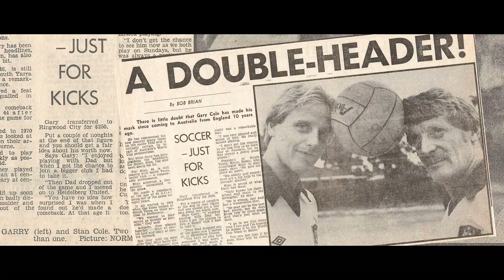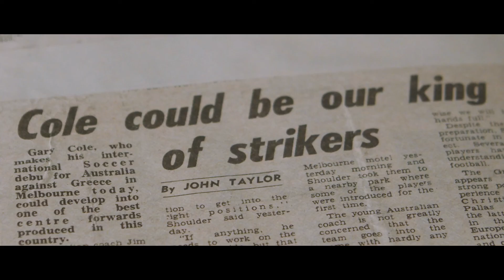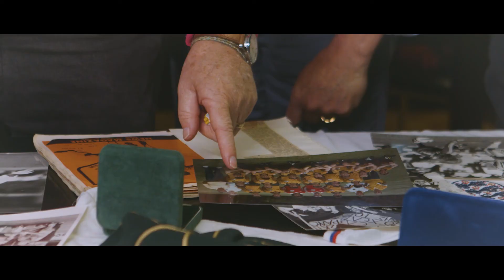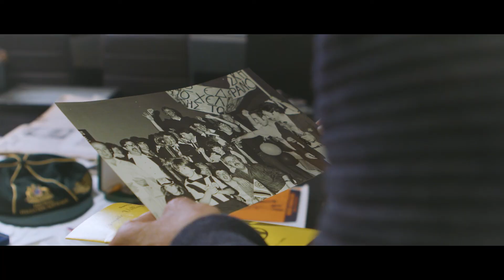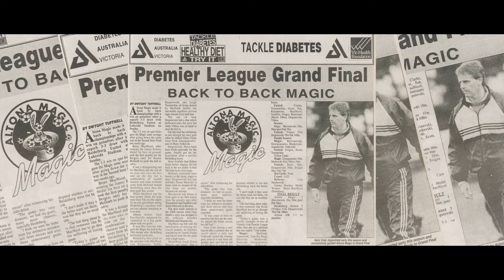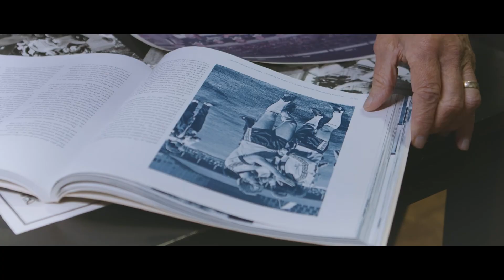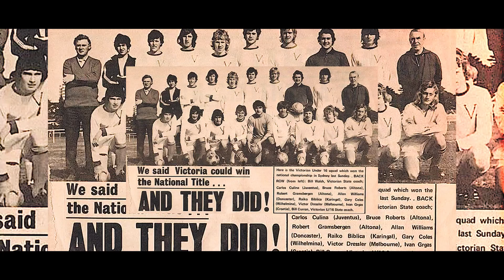Gary Cole: FV Hall of Fame inductee 2021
Football Victoria is proud to announce that the first of our 2021 inductees into the FV Hall of Fame is renowned Socceroo, NSL great and championship winning coach Gary Cole.

Gary Cole has had an immense impact on Australian football for over half a century, with a playing, coaching, mentoring and administrative career that has seen him occupy roles at all levels of the game.

Cole’s passion for football, driving it forward with a pure agenda of what is in the best interests of the game, is second to none. Aided by an inclusive mindset and an ability to adapt to any level, situation or individual, Cole has developed a reputation as the consummate professional, equally admired by peers and opponents alike.

We recently sat down with Gary and other key figures in his football story, to create the first feature of our FV Hall of Fame Series.

On behalf of the entire football community, congratulations Gary, on your well-deserved induction into Football Victoria's Hall of Fame.

Our special thanks to:
The Victorian Government – Multicultural Sports Fund
George Cotsanis, My World Is Round
Mark Boric, Melbourne Soccer Blog
John Punshon, selected photographs
Gary Cole, personal collection
Getty Images